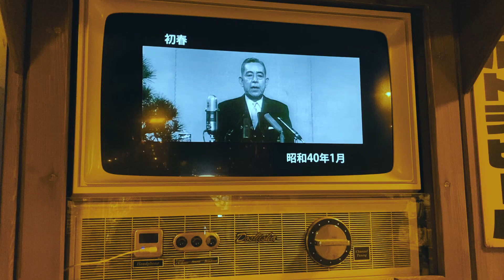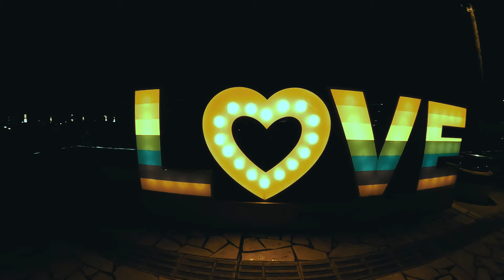⑨【なんかエモい】【音楽×映像】素人が23区の動画を作成してみた☆~港区観光スポット編~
YouTubeからこんにちは！エモエモ‼
なおぞーです！ゆきぞーです！

今回は修行シリーズ9作目‼
今回の舞台は港区でした！

今回もお台場☆六本木、東京タワーなど周ろうと思えばキリがない程見どころがある場所でした^^

スカイツリーもいいなと思いますが、東京タワーのあの色って味があります♪
少し豆知識を話すと、東京タワーの鉄の一部には当時のアメリカの戦車から出た鉄も使われれいるそうですよ( ﾟДﾟ)

また今回は前回の江東区に引き続きお台場！

なんとあのジョイポリスがある側は港区だったなんてww
撮影してなかったら確実に知らない事でしたー笑

ななのでフジテレビとダイバーシティの間にある高速道路によって境界線になっております♪

また東京タワー近くにある増上寺は徳川家のお墓がある有名なお寺でした。
東京タワーとお寺ってめっちゃカッコいいやん。。。

そのほか愛宕神社(ここの階段めっちゃ急なので夏は特に覚悟が必要w)

上に上がると白猫が優雅に参道で寝ていました(*'▽')

平和で素敵な場所でした☆上にはお休み処にてかき氷なんかもやってましたので是非頑張って階段上がってお参りしてみては？？

ちなみに今回エモさを追求していてグレーディングで映像の色を変えてみました！

初めてここまでガッツリ色を変えたのでまだまだですが多めに見てやってください。。。
どうずれば良くなるよ～とか教えてください！

そしてアクションカットもやりたかったので自分なりに見よう見真似で使ってみました‼

少しは編集とか撮影が上手くなってるといいな～

皆さんは今回どこがエモかったですか？笑
【エモい‼】と思った所のコメント下さい^^

皆さん応援お願いします！